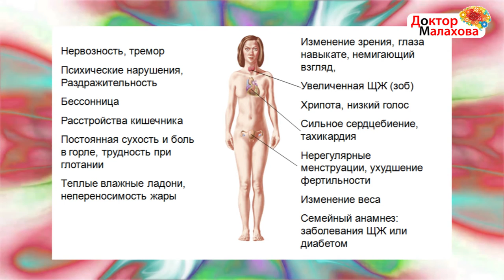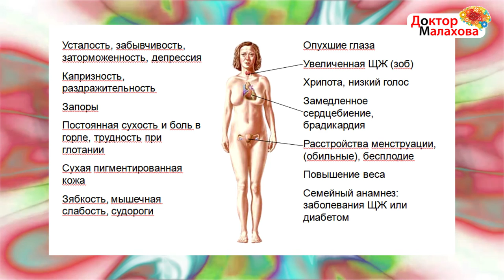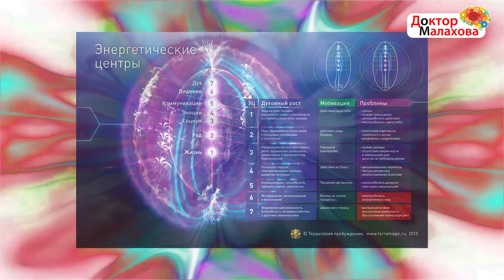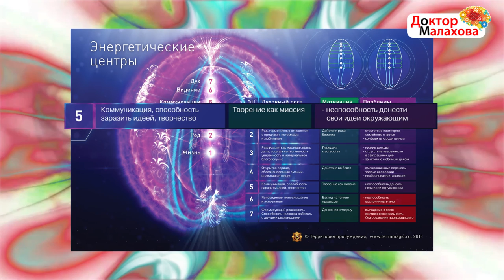"Доктор Малахова". Передача 6 - Болезни щитовидной железы: взгляд эндокринолога и психотерапевта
В передаче обсуждаются заболевания щитовидной железы, их влияние на психологическое, психическое и эмоциональное состояние человека. Рассказывается о психосоматической природе заболеваний щитовидной железы и подходах к лечению. Приглашенный эксперт – Слонимский Борис Юрьевич, руководитель Клиники Нейроэндокринологии, врач-эндокринолог, доктор медицинских наук.